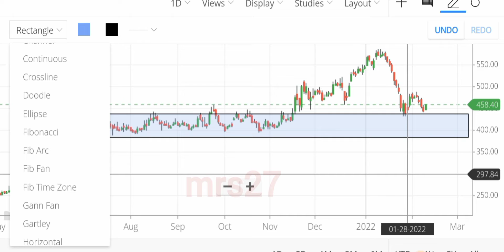BSOFT # Birla soft # Longterm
swing trade